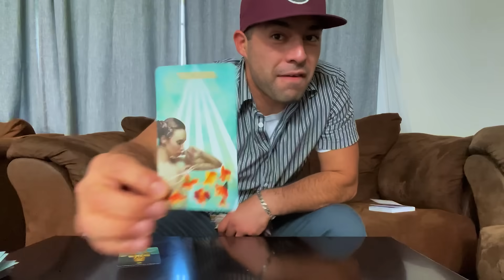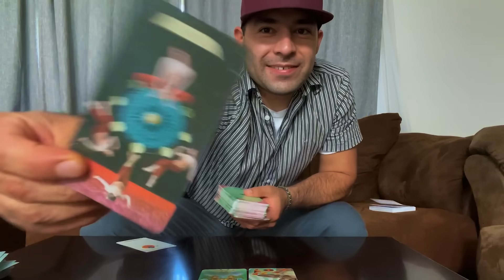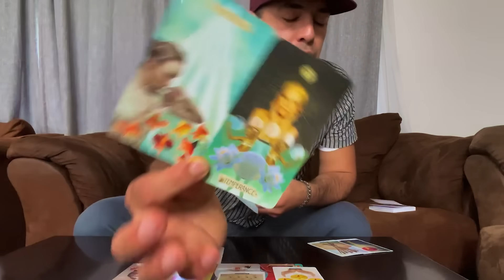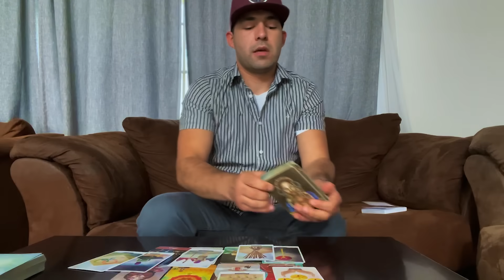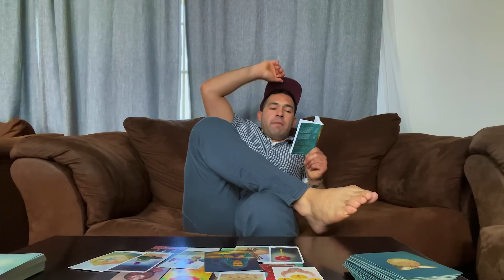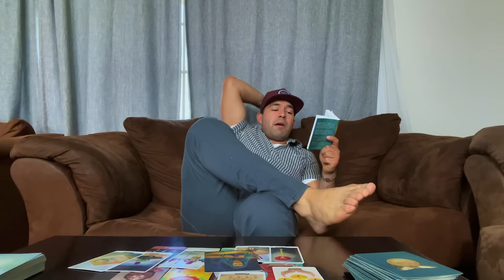♍VIRGO HAVE THE ABILITY TO BRING☀️ CONFIDENCE TO OTHERS💛 YOU ARE HOT GIRL/BOY SUMMER 🚤⚓UNIVERSE 🌝